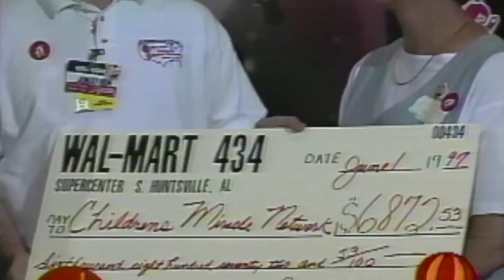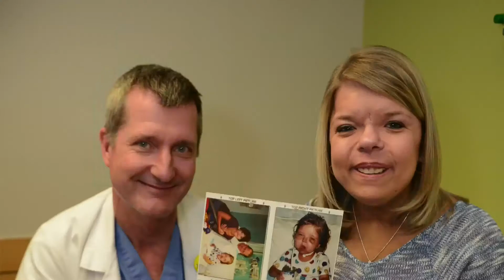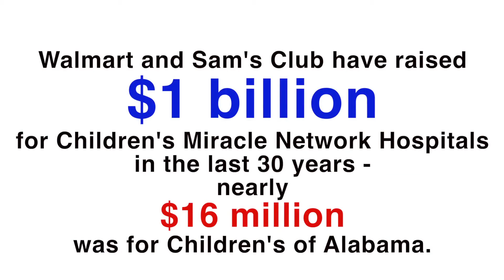30 Years of Amazement -with Walmart!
For 30 years, Children's of Alabama has enjoyed a partnership that has amazed us and Children's Miracle Network hospitals. See how in this video!